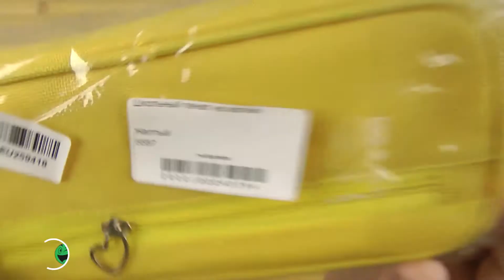Распаковка Supretto 1 отделение Желтый (5587-0002)